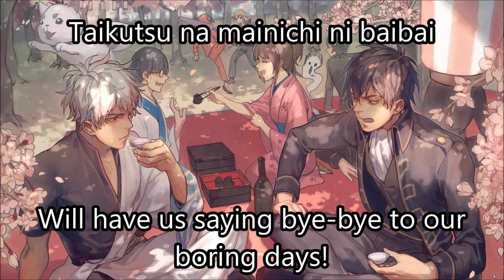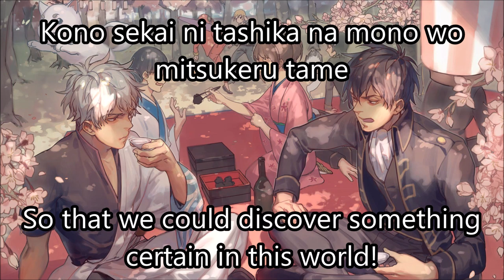Gintama - "Know Know Know" Romaji + English Translation Lyrics #150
This is the 17th opening to Gintama

This video was requested by Loll Sahil

* Please note:
These lyrics seem to use outdated, offensive terms, and let's face it, some downright offensive phrases. I just want to be clear that I do not associate myself with using those words nor do I have the same views towards the Roma. I don't know if I'm reading into the lyrics too much, but I just want to bring awareness that the term "gypsy" is a derogatory word used against the Roma. I'm not sure if they are reclaiming the word as their own (like how some people in the LGBTQ+ community reclaimed the word "queer"), and it's not my place to assume such a thing.

I did not translate this song either. To be honest, I'm not sure what would be the right way to translate this song given the state of some of the lyrics. As someone who wants to be a translator, I would want to be as transparent as possible with my translations. I have a lot to learn when it comes to translating stuff like this.

I DO NOT MAKE ANY MONEY OFF OF MY VIDEOS. I MAKE THEM FOR PURE ENJOYMENT AND ENTERTAINMENT.

Transliterated and translated by ?

I am not open for any more video requests at this time. I am still in the process of trying to get back in the mood of making videos, and I am still trying to finish making videos people have requested from over 2 years ago. I apologize for the inconvenience.